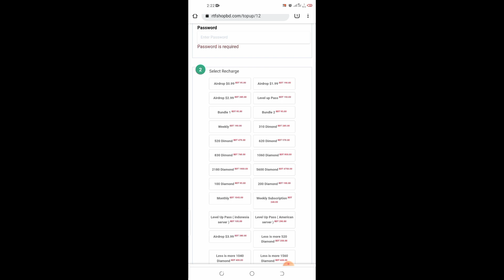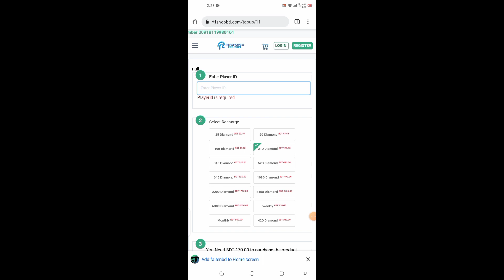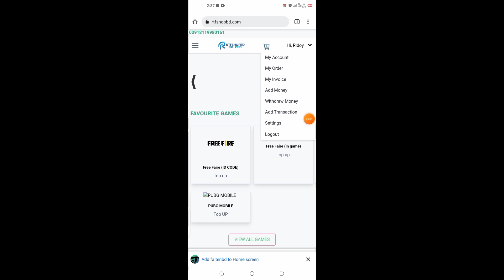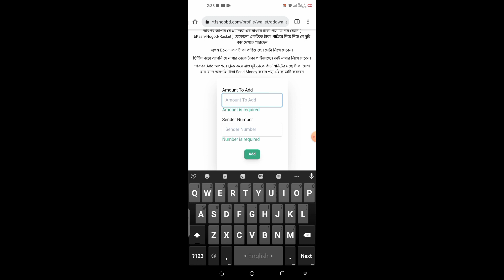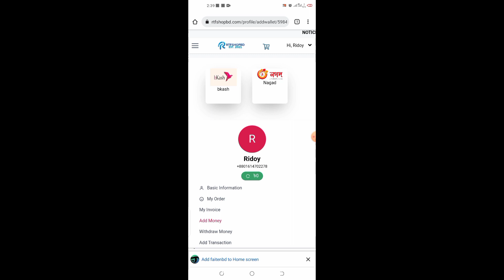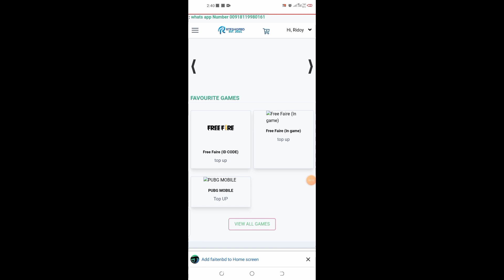Level Up Pass for bKash | level up pass airdrop | weekly | monthly diamond topup a to z bKash Bangla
free fire level up pass ki kore bKash dea korbo free fire diamond topup dir drop weekly monthly level up pass bKash a to z bangla tutorial free fire diamond topup bKash app

                                    By.R.H Bangla YT

Thank you very much watching this video.this video is very helpful for everybody.please Don't Forget give your feedback and share it with. your Friends  and family R.h Bangla yt and tutorial

I Hope enjoy my video. If you like this video.

My new YouTube chennel
Please

Support by. Rayhan Hossain

DISCLAIMER_. this chennel does not
Promote or encourage any illegal activists. All contents provided this chennel is meant for education propose Only

Take Care by:The End